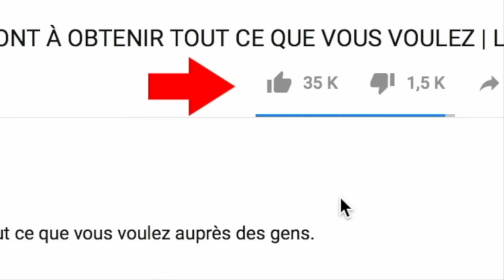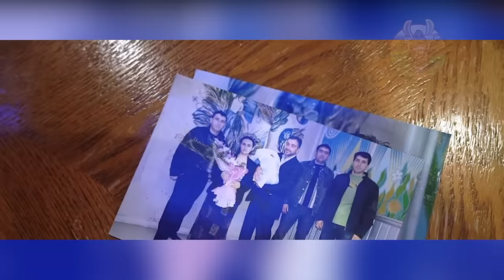10 ENFANTS AUX PHYSIQUES ÉTONNANTS QUI EXISTENT VRAIMENT!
Chaque enfant dans le monde possède un charme et des particularités qui le rendent exceptionnel. Il existe toutefois ceux qui se distinguent des autres à cause de leurs caractéristiques physiques étonnantes. Si certains possèdent des particularités remarquables, d’autres en revanche naissent avec des anomalies ou des maladies qui les rendent si spéciaux. Voici donc aujourd’hui 10 enfants aux physiques étonnants qui existent vraiment.